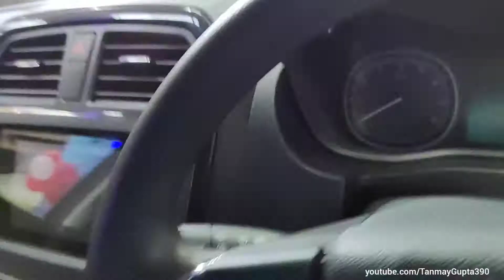Toyota 2021 Urban Cruiser High Variant Real-Life Review & Walkaround | Rustic Brown Colour.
So guys here I present to you my video of the all new 2021 Toyota Urban Cruiser High Variant in Rustic Brown Colour.